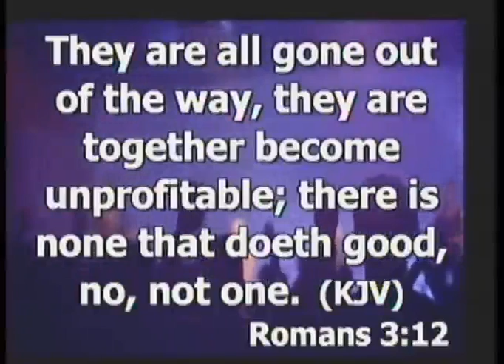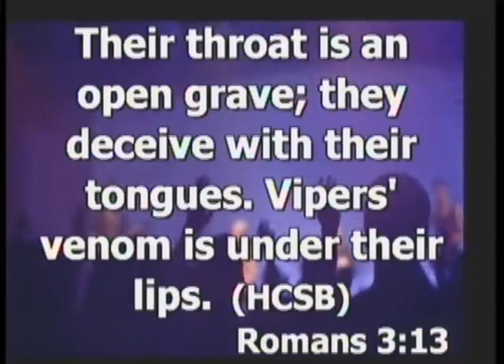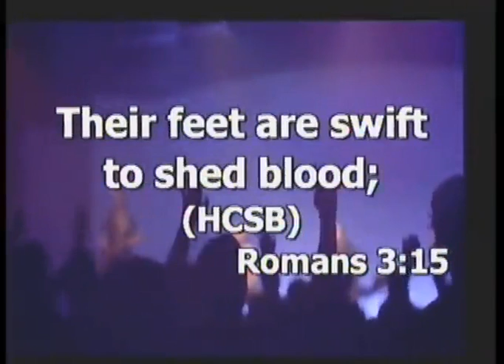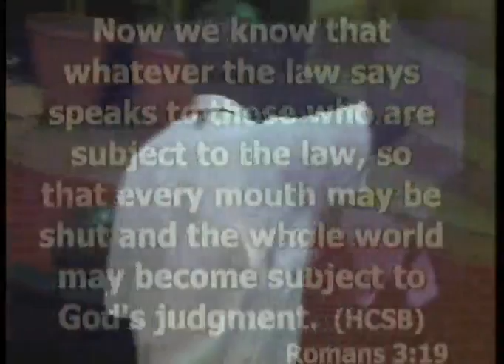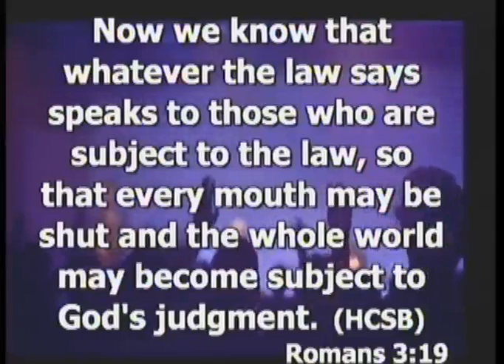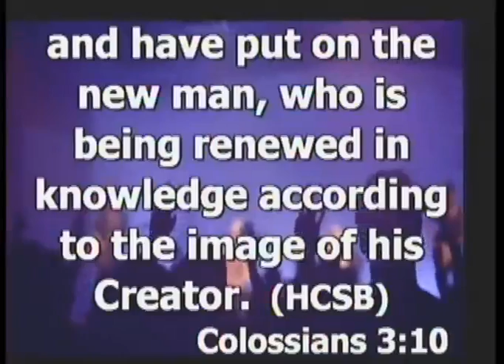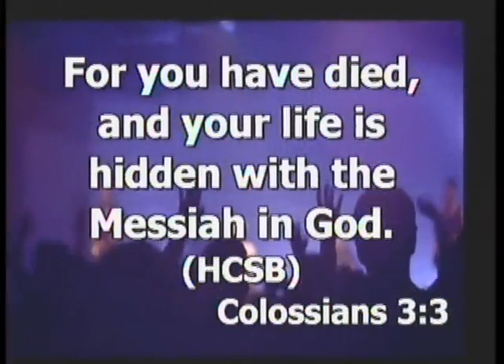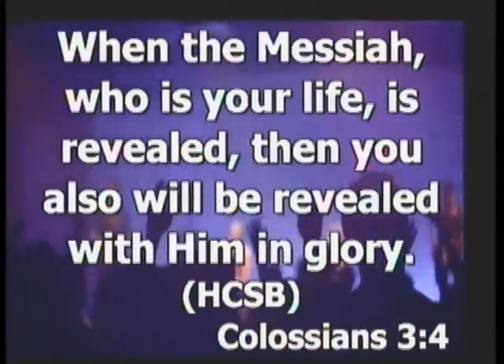August Winds of the Spirit